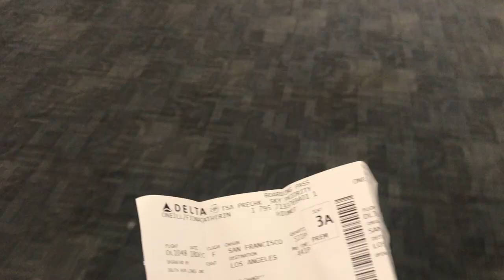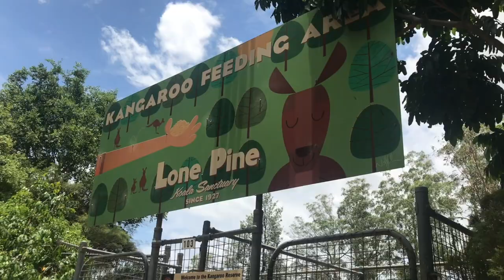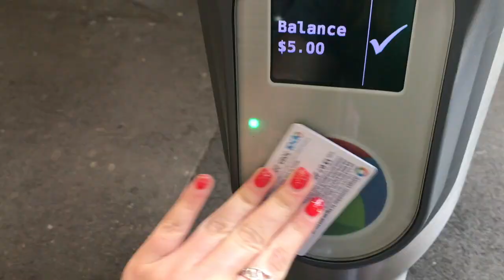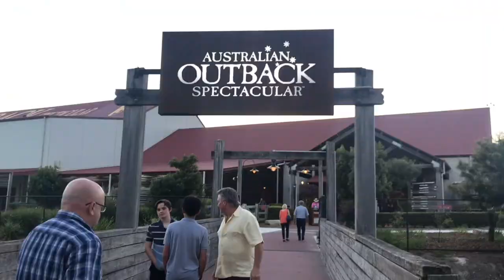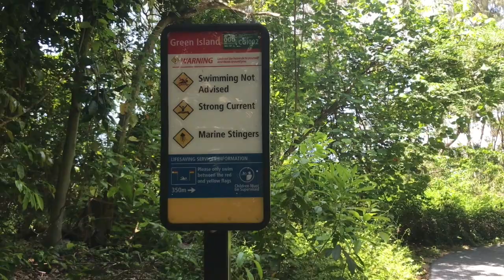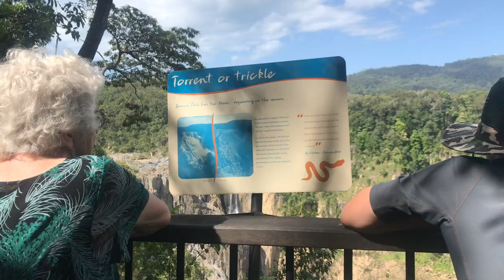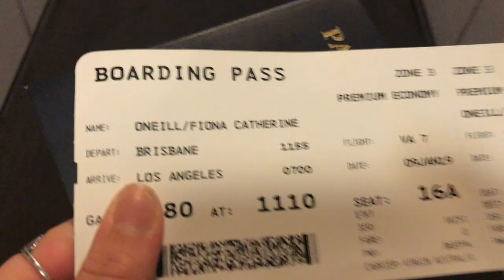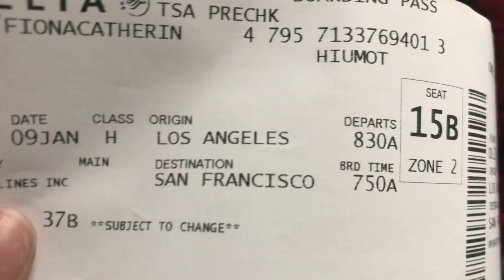australia trip montage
this is a montage of the trip to australia i took in december.